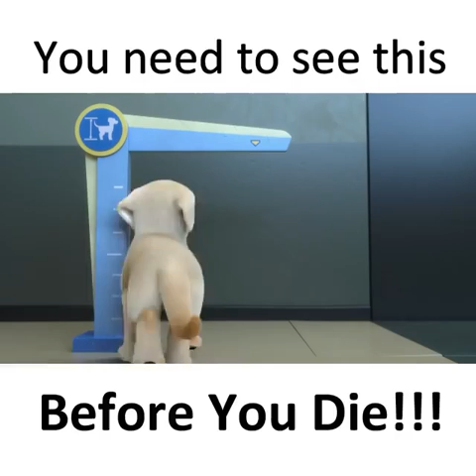You need to see this Before You Die